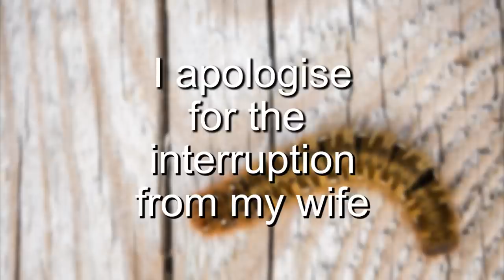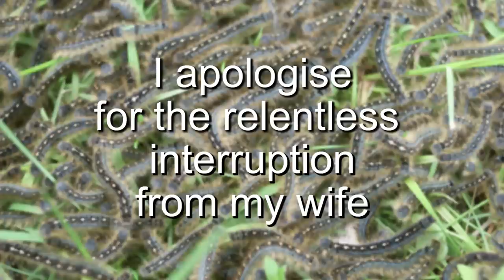Walk in My Feet with Dr. Giles Podan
Assistant to Dr. Podan: Chris Hayward
DOP: Tim Robberts
Thanks to: Ellie White, Damien Slash